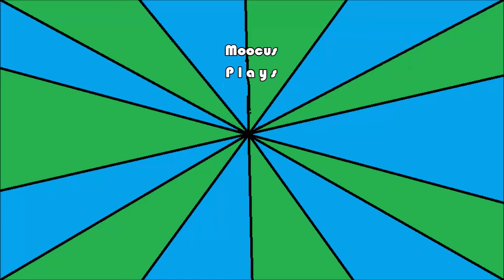Super Mario Bros. 3 (Part 4): Evading English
One really entrancing story is told throughout this video. Maybe it's good? Hey, at least I got that practice I was looking for!